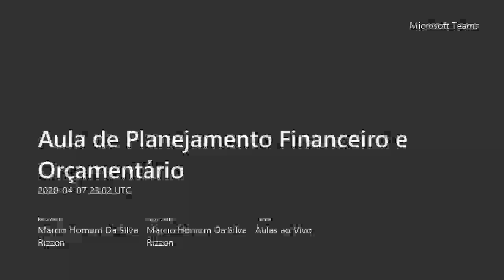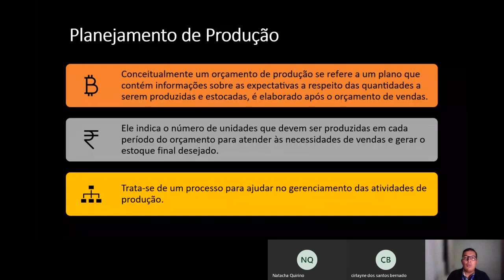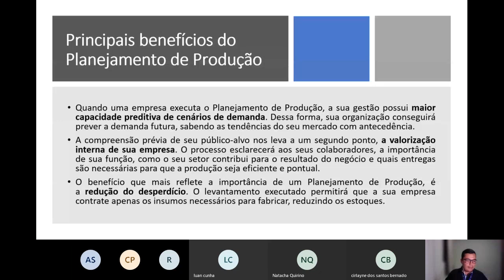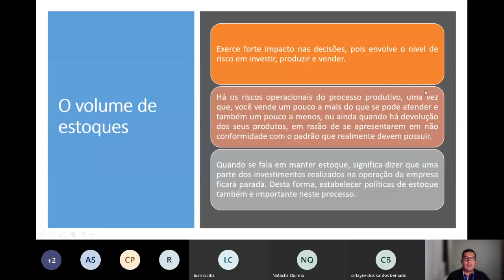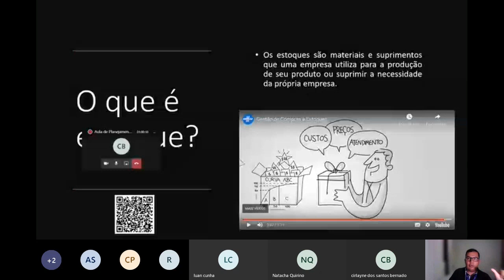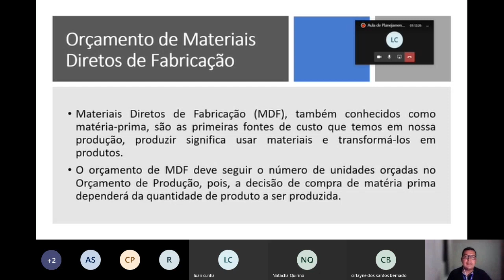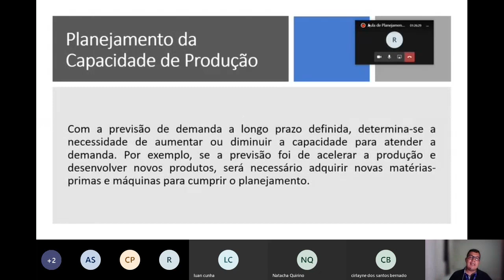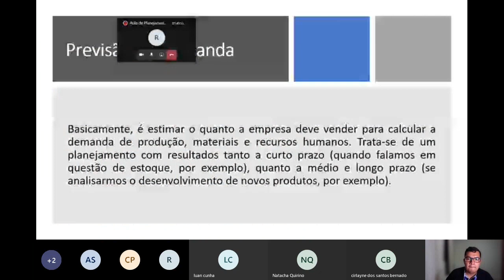Orçamento de Produção - Aula 2.2